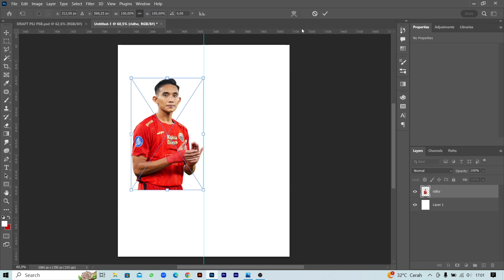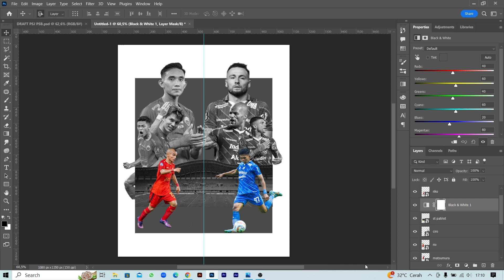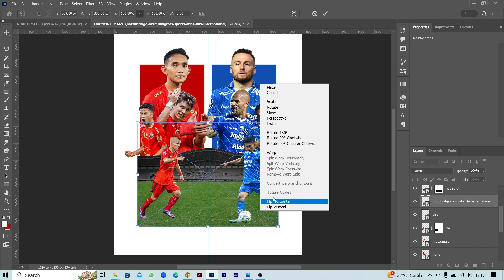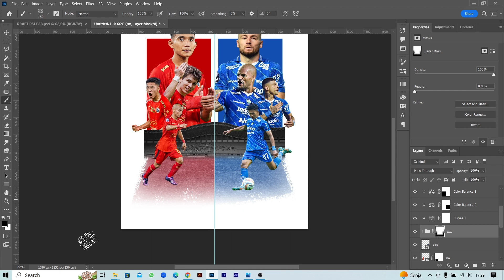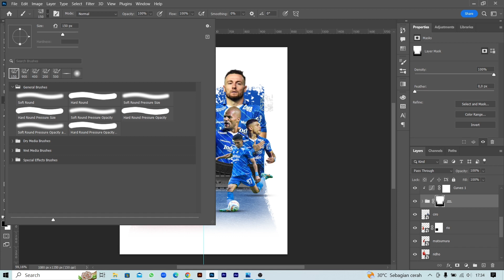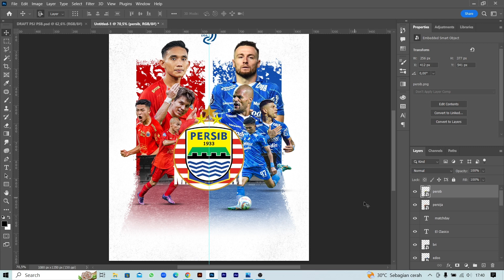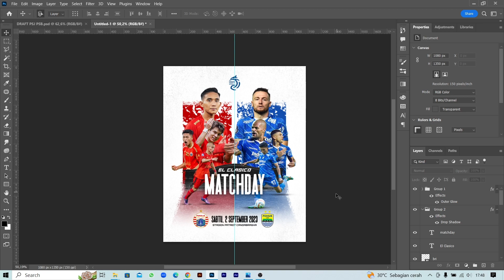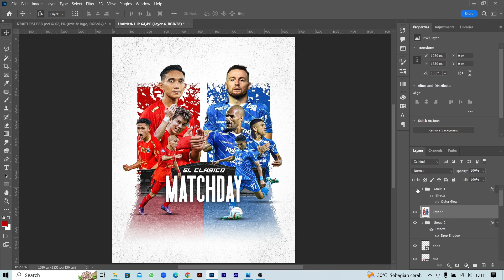MATCHDAY DESIGN PERSIJA VS PERSIB - PHOTOSHOP [FREE PSD]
MATCHDAY DESIGN PERSIJA VS PERSIB SEPTEMBER 2023!